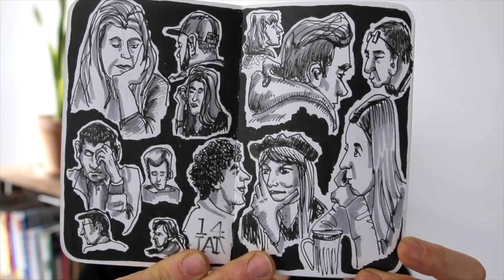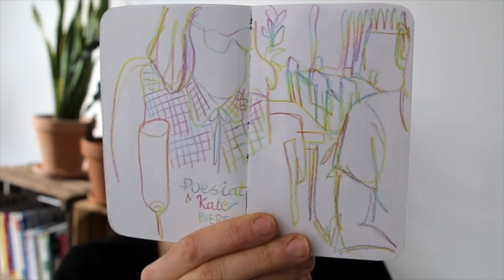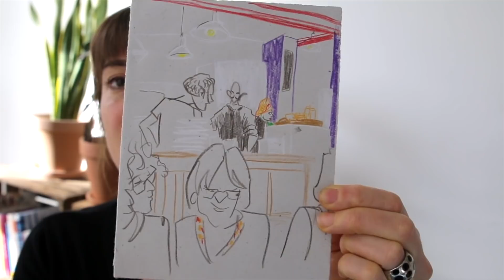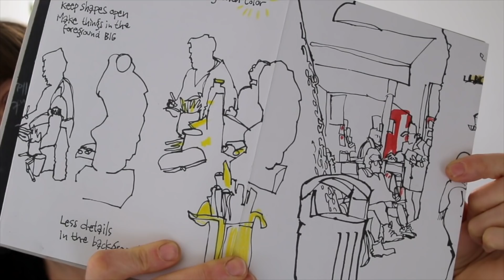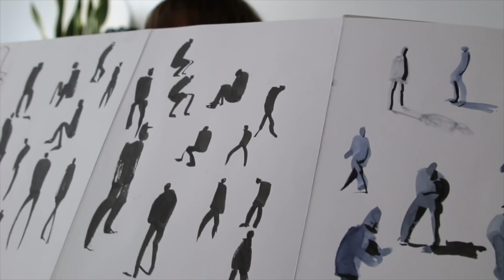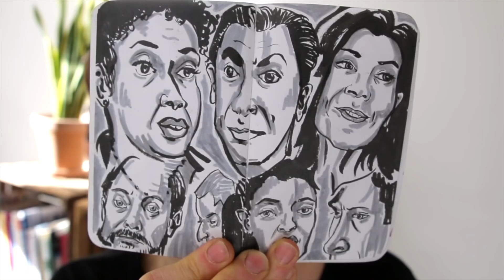Draw Tip Tuesday - How to Draw People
I often get questions about drawing people: do you ask permission? What do you do if people come up to you? What if the person you are drawing is moving, or even leaving while you may not even be halfway done with the drawing? I'll share some tips, drawings and best practices that hopefully help you to feel more confident drawing people.

Share your drawings created with this tip on social media using the hashtag

--To sign up for the weekly Draw Tip Tuesday newsletter go